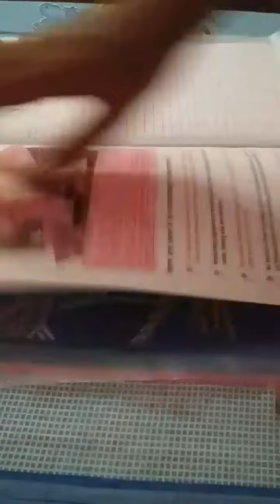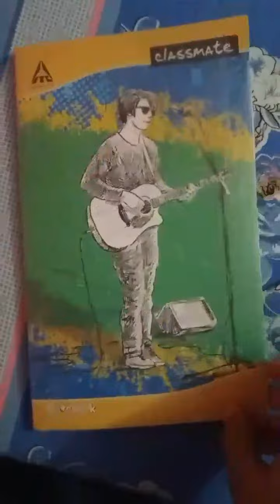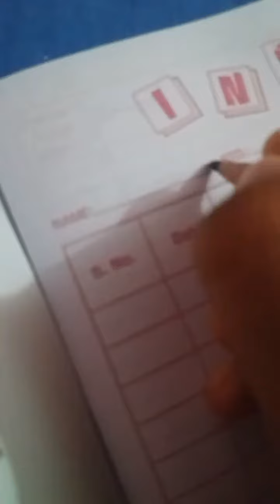How to cover a book neatly...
By
   NAART   |  Arts